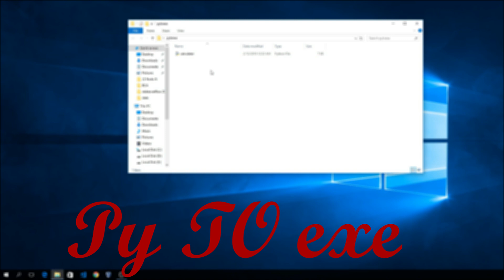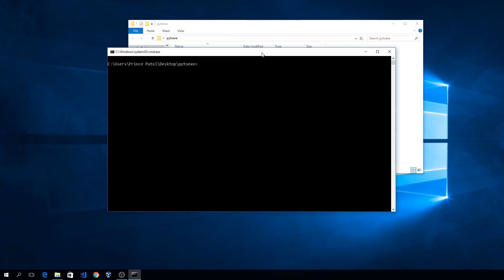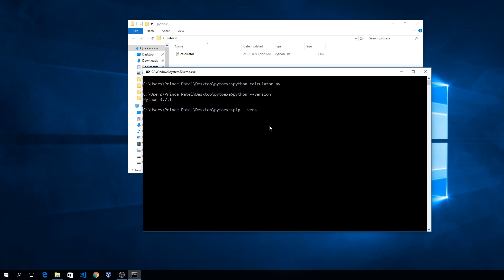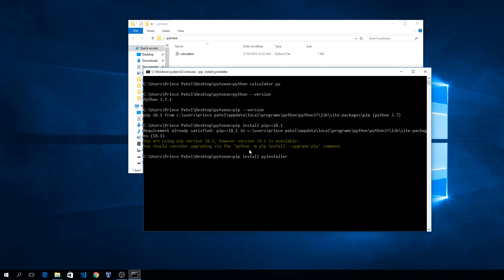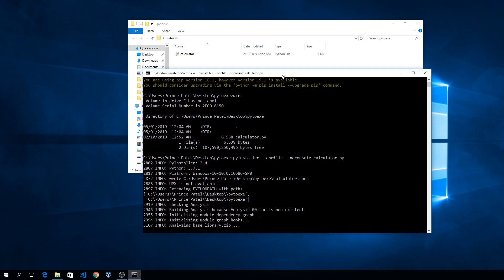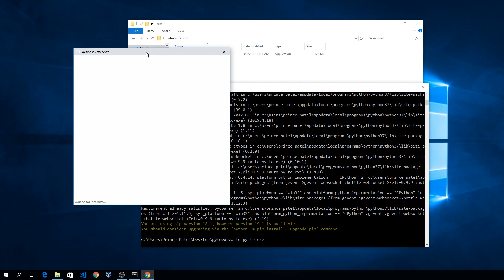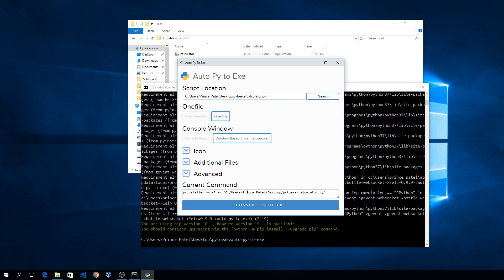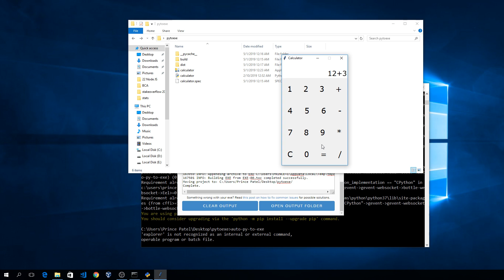Converting Python Script As Exe | py To exe | Pyinstaller In Hindi By Desi Programmer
Hey YouTube This Is Prince From Desi Programmer And In This Video I Am Going To Talk About A Very Requested Topic I.e Converting A Python File To exe.
I Will Be Using Python 3.7 And Pip 18.1

1. pip Install pip==18.1

To Install The Exact Version Of Pip We Need !!

2. pip Install pyinstaller

To Install The pyinstaller Module !!

3. pyinstaller --onefile --noconsole scriptname.py

To Create A Single Executable File Without The Console From The Script !!

4. pip Install auto-py-to-exe

To Install The Auto Py To Exe Module !!

Rest Is What You Get In The Video !!

*Remember that every code that we display here is for teaching purposes only, Don't Think that they work very well in Production as no video tutorials can teach you to build a facebook or google overnight or in any period*.